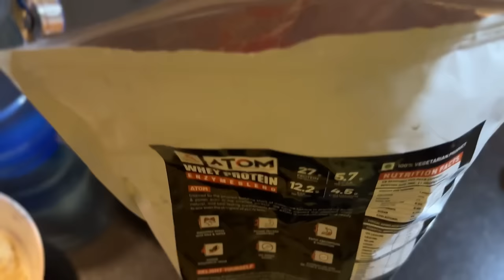UPDATE | I AM SORRY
As-it-is Nutrition Atom Whey Mawa Malai